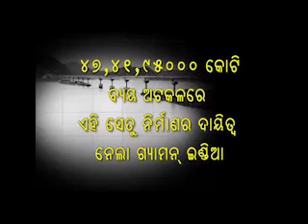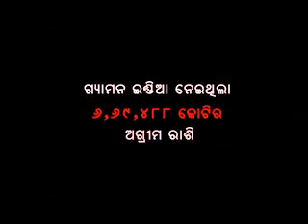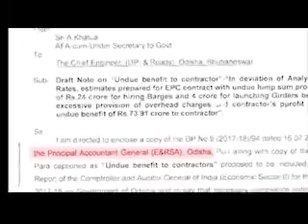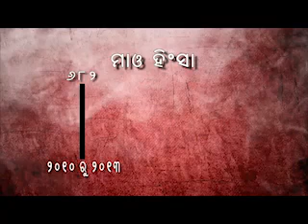Truth of gurupriya setu